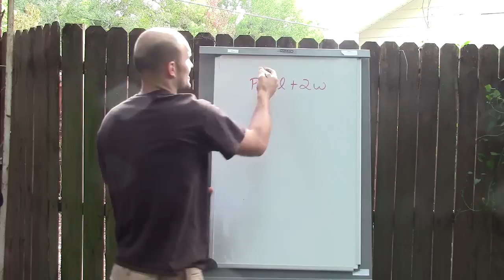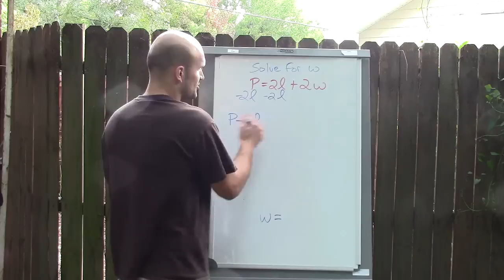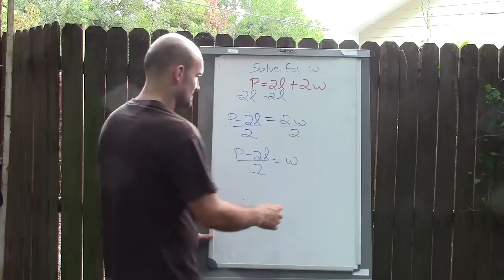Solving a literal equation using the formula for perimeter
👉 Learn how to solve literal equations involving formulas. A literal equation is an equation where the unknown values are represented by variables. To solve a literal equation means to make one of the variables the subject of the formula. To do this, we use the simple algebraic process of undoing all the algebraic operations related to the variable we want to solve for, thereby isolating the variable.